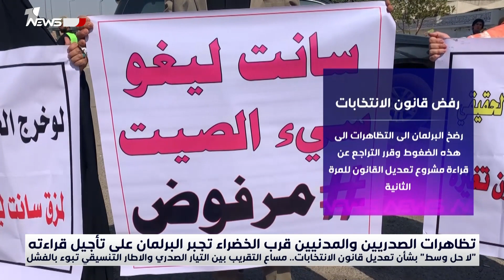"لا حل وسط" بشأن تعديل قانون الانتخابات.. مساع التقريب بين التيار الصدري والاطار تبوء بالفشل